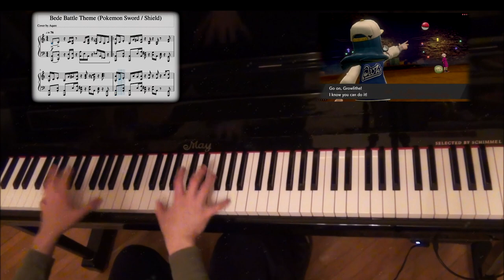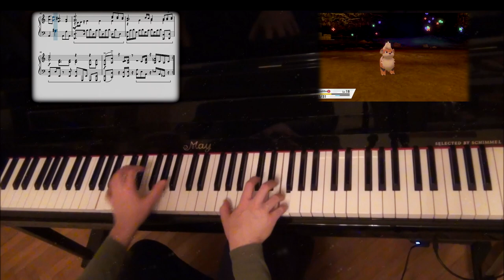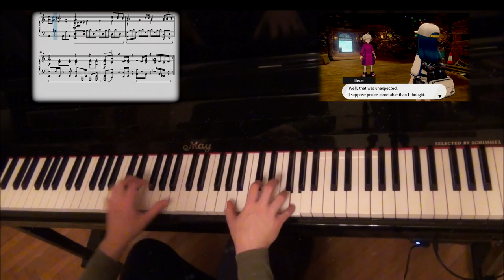🎹 Rival Bede Battle Theme on Piano (Pokemon Sword & Shield) || Aqare || AquareCover